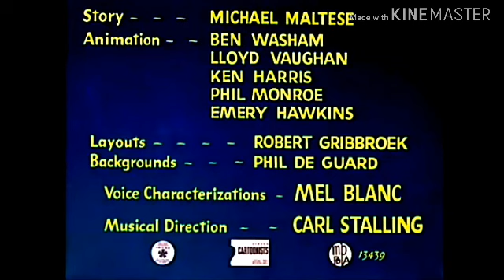"Dog Gone South" 1950